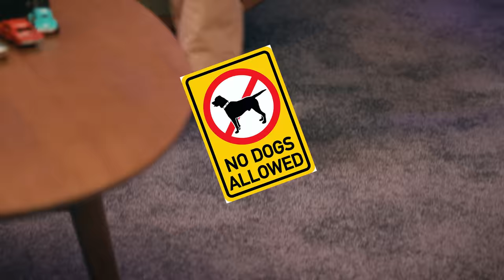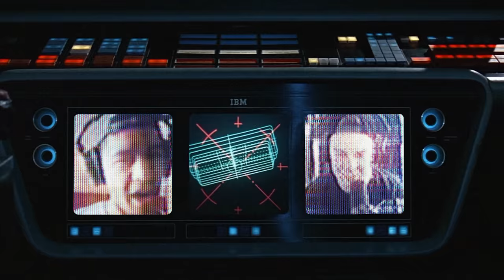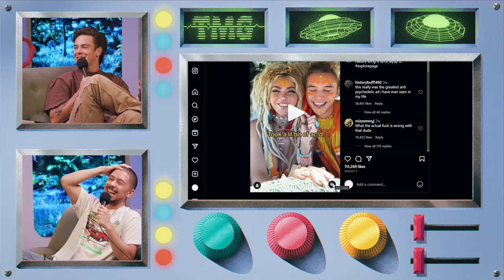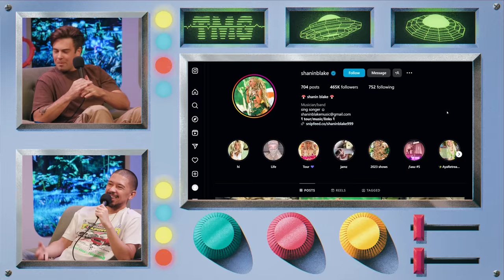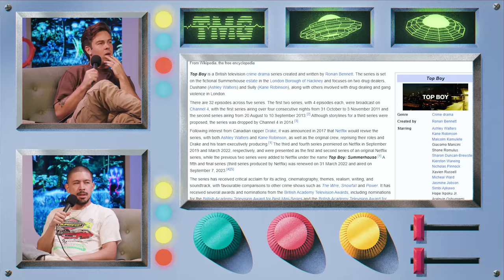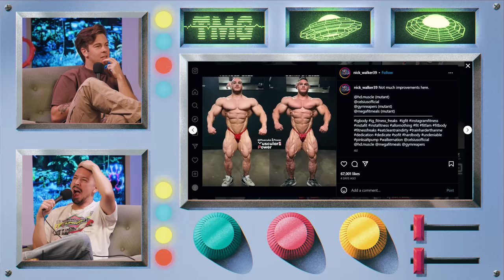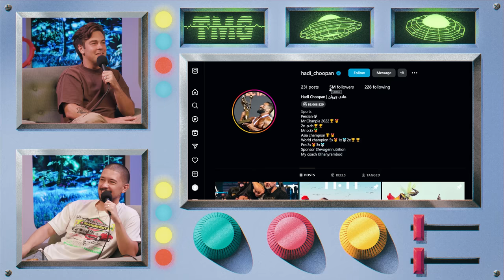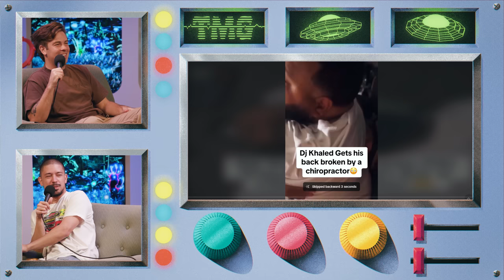Threesome Gone Wrong | TMG - Episode 313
Noel shares a hilarious reddit story about a failed threesome and Cody lets his dogs air tf out. Plus, a sure-fire way to ruin someone’s trip, checking in with the body builders of Mr Olympia and calling Dj Khaled a tennis ball.

to download and learn more about Grammarly.

Chapters:
0:00 Letting the Dogs Out
0:36 Intro
1:42 Cody’s Mangled Dogs
5:03 Listening to Movies
8:16 Runner’s Chafe
10:19 Borking It
11:35 SeatGeek
13:31 Threesome Gone Wrong
20:32 Mushroom Music
25:24 Grammarly
28:32 Bad Trip Music
30:57 Piss Pants
32:18 Gambling Pranks
34:08 Top Boy
38:22 Stamps.com
40:37 Noel’s Weekend Update
41:41 Invested in Bodybuilding
43:27 Happy Anniversary Noel & Aleena!
44:58 Nick Walker
47:42 The Mutant Maker
49:22 HelloFresh
51:12 Mr. Olympia
59:20 DJ Khaled’s Voice
1:03:28 Working Out LIVE
1:05:04 Too Much Giggling
1:06:04 This Week on the BoneZone!